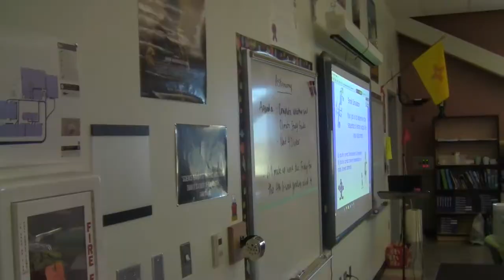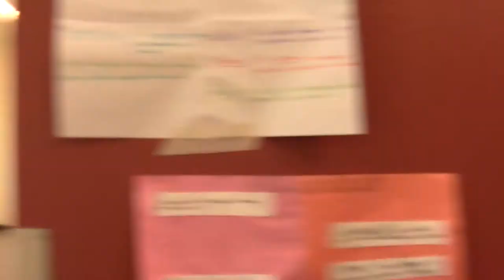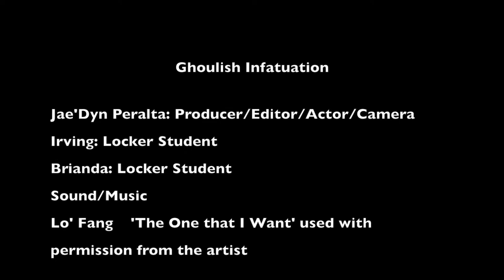Film ‘The One that I Want’ Lo Fang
Hey guys, so I made this video for school and thought I'd share it here because maybe some of you like weird things haha

Special thanks to Lo'Fang for giving me permission to use his song 'The One that I Want' !

Anyways, hope you guys enjoy!~